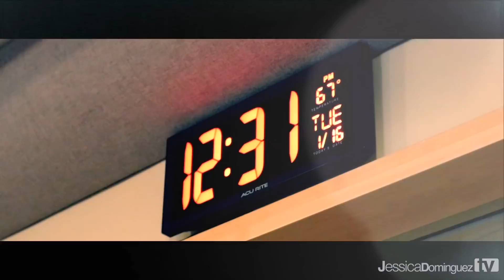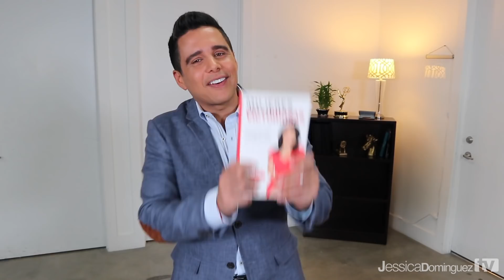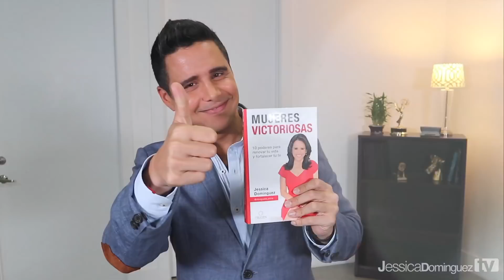VLOG #2: El corre corre de un día en MIAMI (Alejandro Chaban, Jessica Dominguez)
¡Bienvenidos a mi segundo vlog! Acompáñeme en mi primera experiencia en Sin Rollos Ni Tapujos, estuve con mi queridísima Katty Melgar en Alpha & Omega Church, y por supuesto con mi amigo Alejandro Chaban. ¡Espero que lo disfruten mucho!

Los invito a comprar su copia de Mujeres Victoriosas en Amazon

También visiten para más contenido de inspiración.